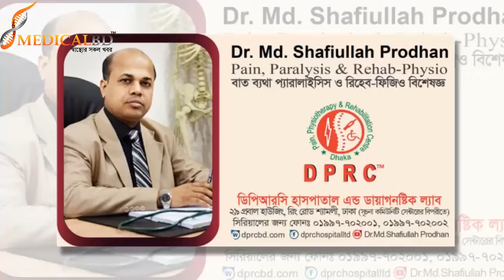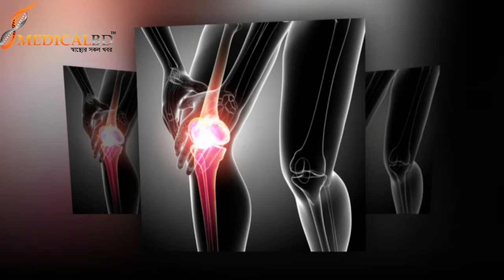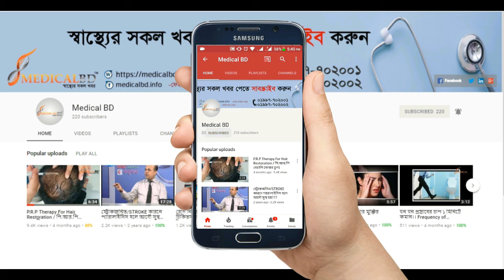শীতে বাত ব্যথায় করনীয়।